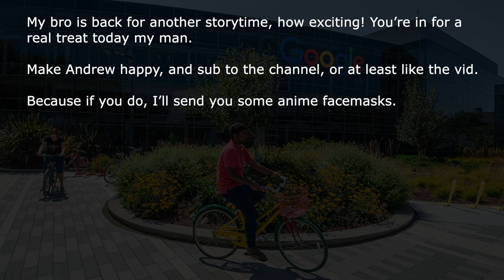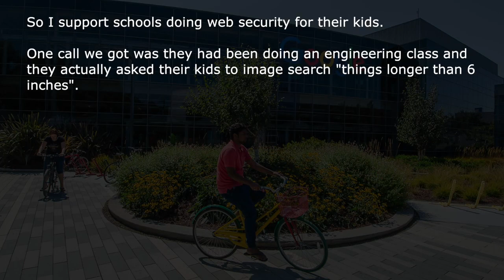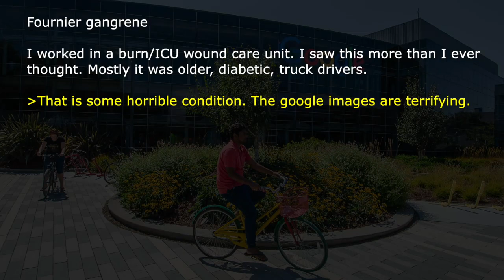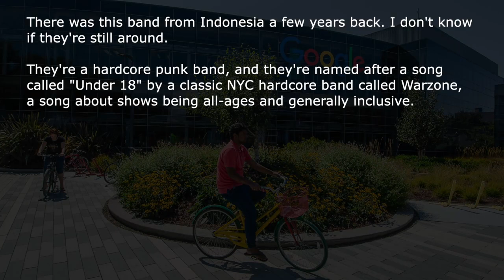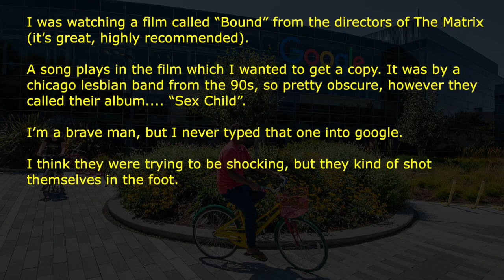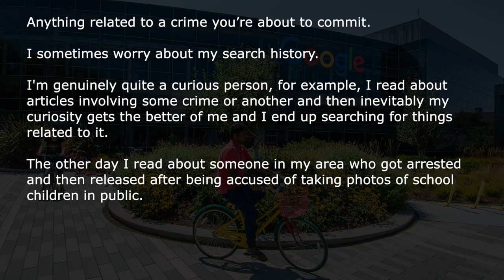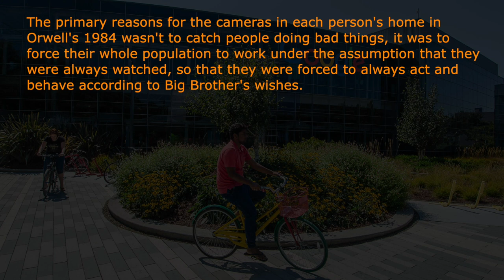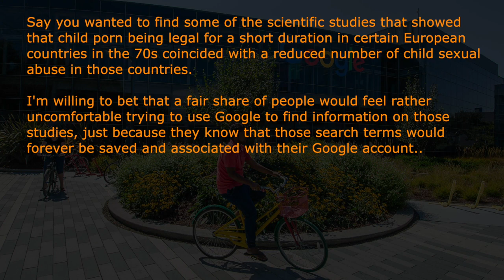[NSFW] What Are Things You Should Never EVER Google | Ask Reddit Stories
Ask Reddit users tell us all the different things out there on the internet that you should never ever google.